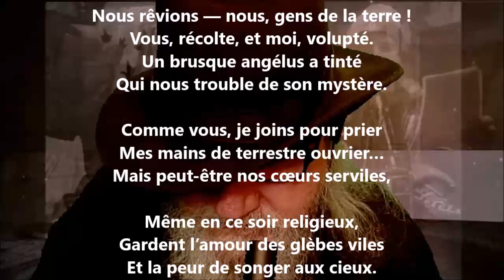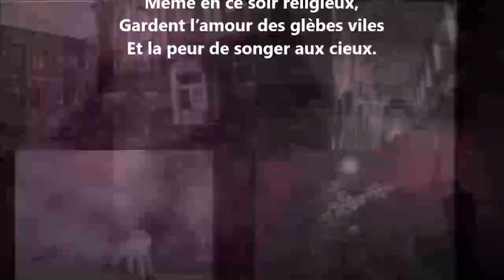L’angélus - Éphraïm Mikhaël lu par Yvon Jean